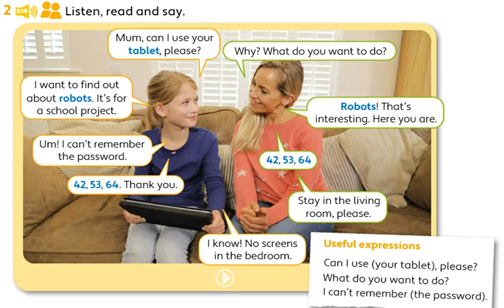Unit 3 - PB pg. 37 - activity 2. Listen, read and say.